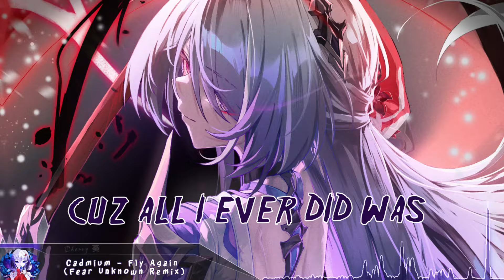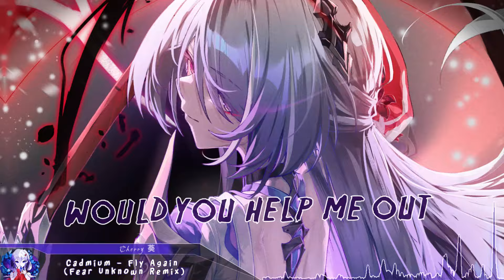Nightcore - Fly Again - (Lyrics)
Cadmium - Fly Again (Fear Unknown Remix) (Nightcore)

Support the Original Artist(s):
Cadmium